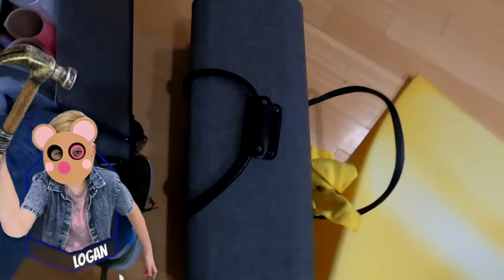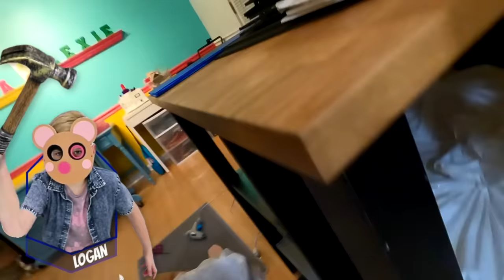Roblox PIGGY INFECTION Mode In Real Life Hide & Seek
The V Family is playing Roblox PIGGY Infection Mode Hide & Seek! Who will make it out alive and who will become infected? One member of the V Family will start out Infected and the others will hide! If you are found then you become infected. The last person found in hide and seek wins! This is the biggest and toughest PIGGY map ever!